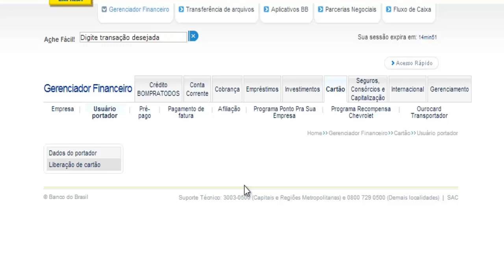Desbloquear cartão ourocard empresarial BB pela internet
Saiba neste video como liberar cartão empresarial diretamente pelo gerenciamento financeiro do Banco do Brasil, de forma rápida e simples sem precisar ir até um caixa eletronico para realizar o desbloqueio de seu cartão BB